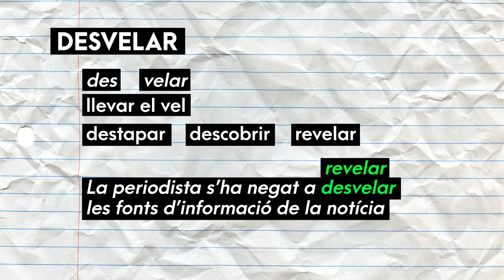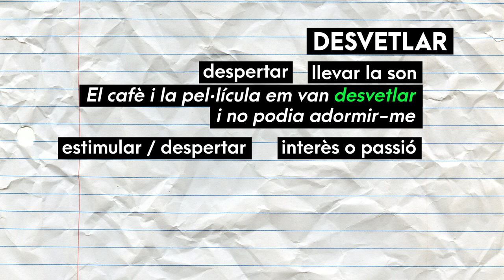Ben dit! T2 | 33 Desvelar - desvetlar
T'expliquem com usar correctament els verbs DESVELAR i DESVETLAR. Ara sí que ho diràs ben dit!